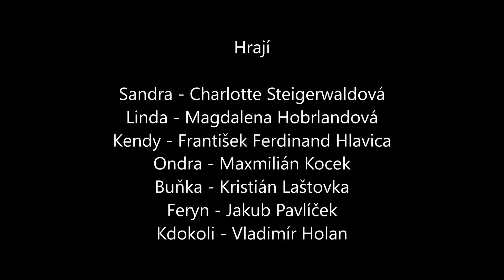Stranger School 2 - trailer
Program primární nespecifické prevence pro starší žáky ZŠ, studenty gymnázií, SŠ a pedagogických oborů VŠ.